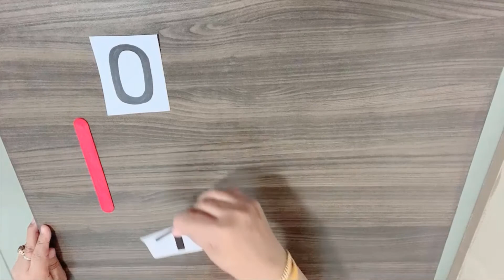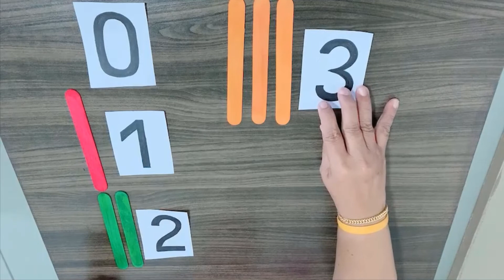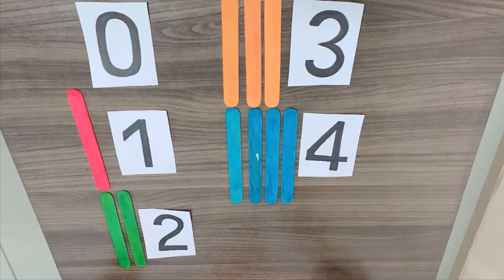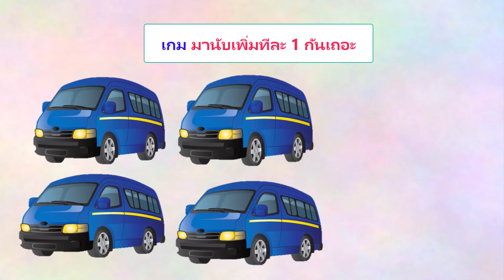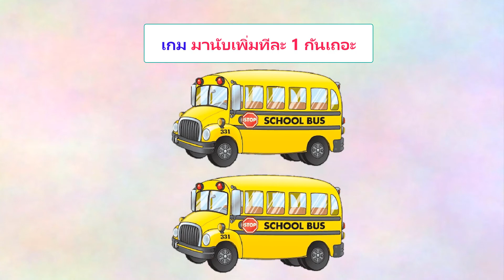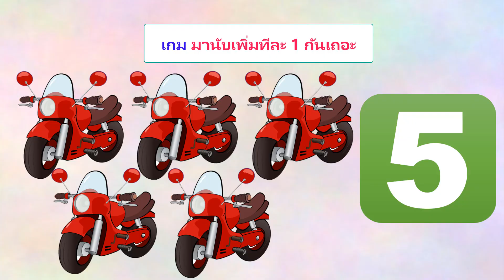KG1 M64 vdo 243 Review number 0 - 5